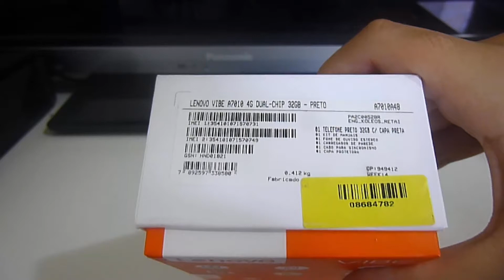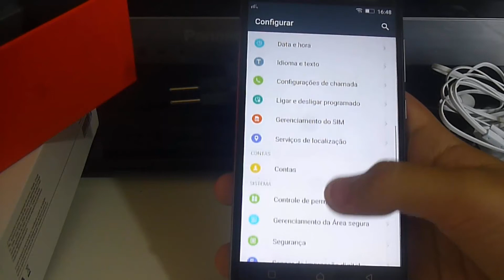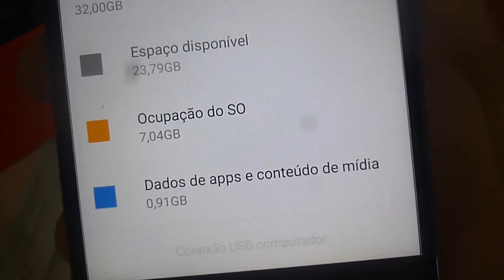Unboxing Lenovo Vibe A7010 32 gb Preto MEU NOVO CELULAR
eae galera blz sejam bemvindos a mais um video do canal
PSN:Joao_Araujotm
live:J040G4M3R360
Canais Parceiros
setup:
microfone:turtle beach eaforce x12
camera:panasonic lumix szi 1080p
easycap dc60
pc:
intel core i5
placa de video nvidia gforce gtx 660 ti
4 gb ram kingston
consoles:
xbox 360,ps4